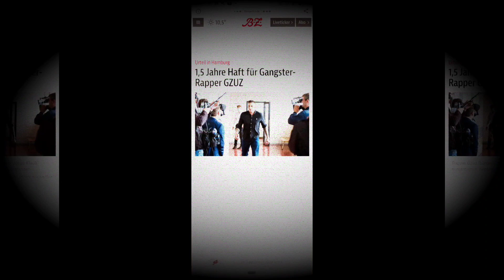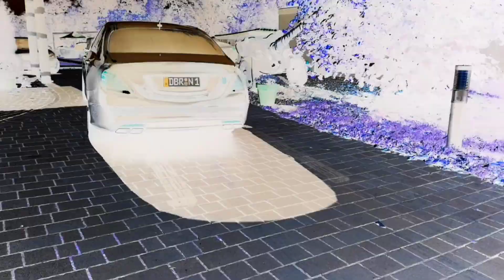GZUZ & SSIO & BOZZA ►NIEMALS KNAST◄ (prod. Kingside)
💥Heute haben wir ein Überbrett mit GZUZ, SSIO und BOZZA für euch!💥

Checkt Chilli Vanilli aus!
Holt euch Gzuz aktuelles Album GZUZ:
01. Gazozial
02. Loco
03. Nie erwartet
04. Kopfnüsse
05. Verkackt (feat. Bonez MC)
06. Wie Gazi
07. Was hat es gebracht
08. Vor der Tür
09. Kriminell (feat. Bonez MC & Gallo Nero)
10. Was ist jetzt
11. Donuts
12. Kapseln (feat. Sa4)
13. Ausgezahlt (feat. RAF Camora)

Holt euch SSIO's aktuelles Album MESSIOS:
01. Hash Hash
02. Testo E
03. Huli
04. Jabi
05. Warum lügst du?
06. Hochzeitskorso
07. Shishabar Hit
08. Ibis Hotel
09. Zizziz
10. An alle Lutschpastillen
11. 1 min
12. Von Mio zu SSIO
13. Übertreib nicht deine Roli

Holt euch Bozza's aktuelles Album THRILLER:
01. Trapfilm
02. 30 km/h
03. Ghetto Mau Mau
04. Thriller
05. Ohne Grund (feat. Sa4)
06. H2H
07. Nix neues
08. Yayo (feat. Gzuz)
09. O.J.
10. Parradies (feat. Bandit)
11. Frag nicht wo ich war (feat. YONII & Joshi Mizu)
12. Dope
13. Crackbaby
14. Alles von Anfang
Rechtliches:
Das ist kein offizielles Musikvideo!
© Alle Rechte liegen bei den Urheberrechtsinhabern!